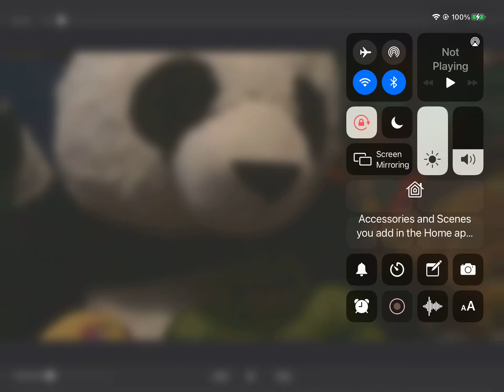The hulk family episode 5 Add time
I don’t own the right to this